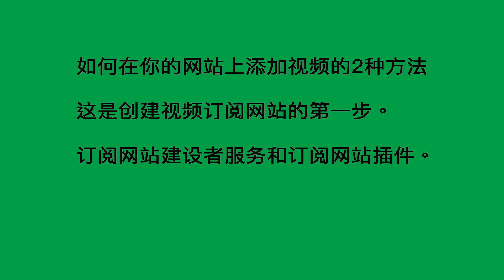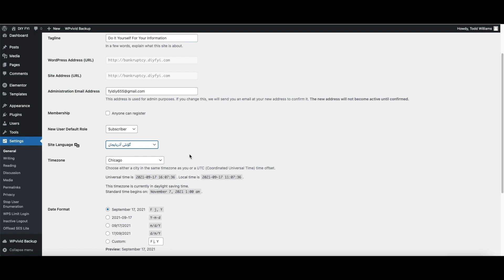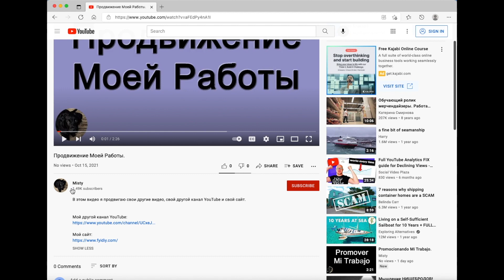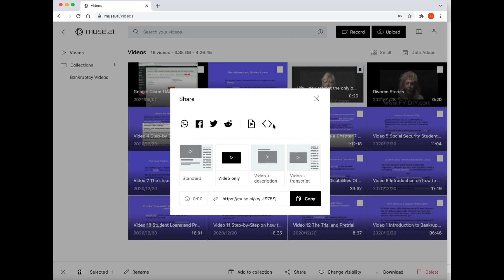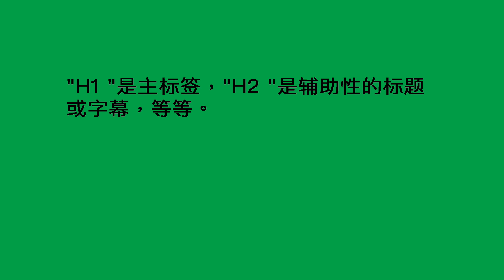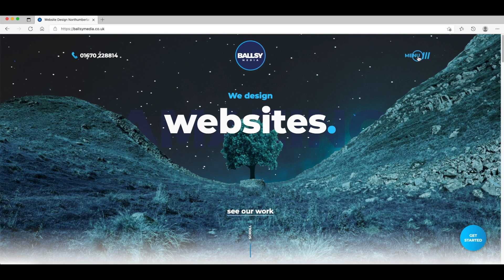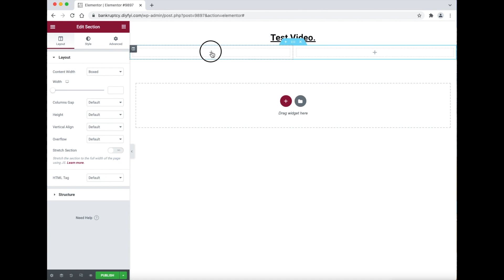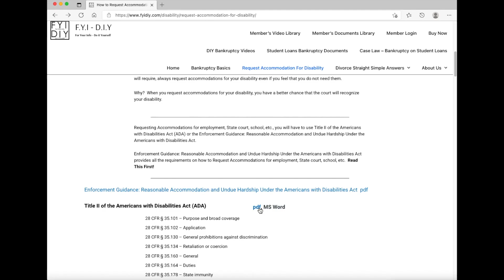如何將視頻添加到網站。 視頻訂閱網站。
如何將視頻添加到網站。 視頻訂閱網站。在這段視頻中，我將顯示添加視頻到您的網站，在那裡人們將無法下載，竊取，或連結到您的視頻，並竊取您的頻寬。  此外，這是創建視頻訂閱網站的第一步。

Muse - 視頻存儲。

Ultimate Membership Pro.

Elementor Pro 視頻教程。

由專業版創建的網站示例 Elementor.

簡介   00：00
推廣我的工作   00：29
訂閱網站建設者服務   04：09
訂閱網站外掛程式   5：20
視頻存儲服務   06：44
方法1. 將視頻添加到網站   10：41
方法2. 向網站添加視頻   14:14